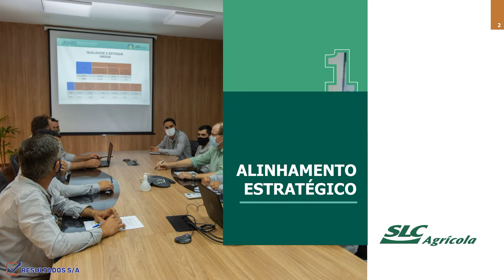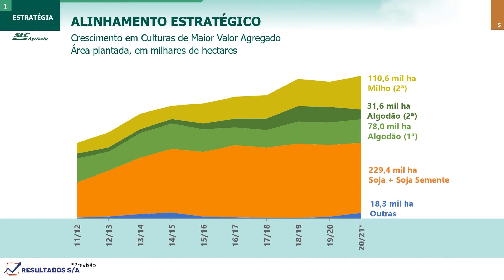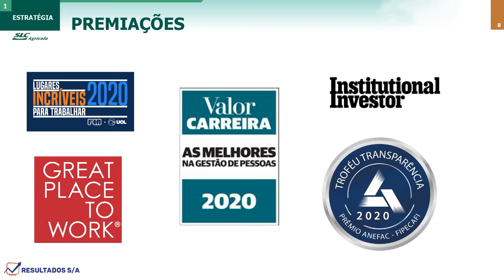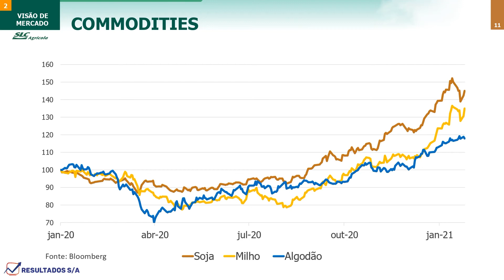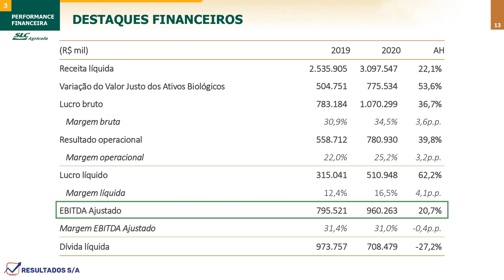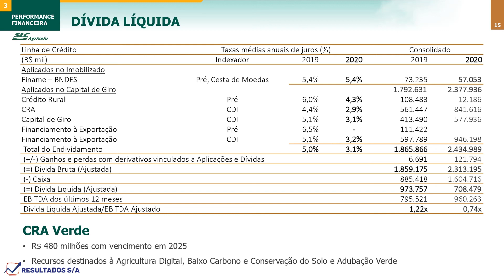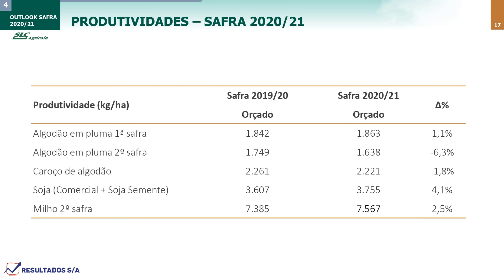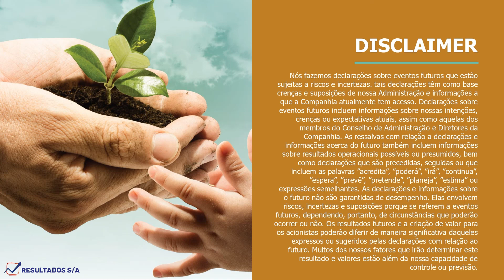SLC Agrícola (SLCE3) Resultados 4T20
Informações divulgadas e apresentadas pelo RI da SLC Agrícola, SLCE3, setor de Materiais Básicos, sub setor de Agrícola.